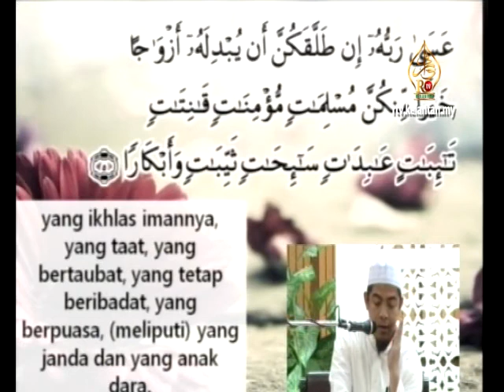At-Tahrim Ayat 1-6 : Qari Abdullah Fahmie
Bacaan Ayat Suci Al-Quran oleh saudara Abdullah Fahmie ayat 1 hingga 6 dari Surah At-Tahrim